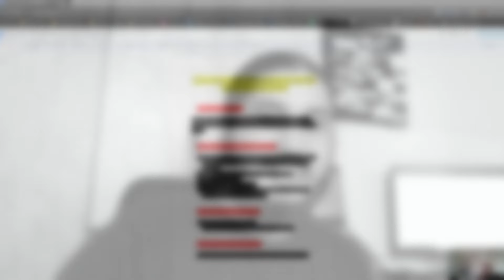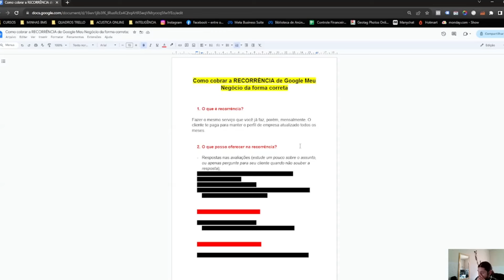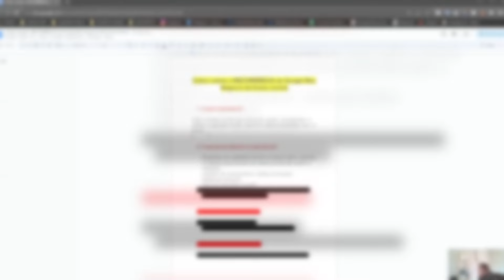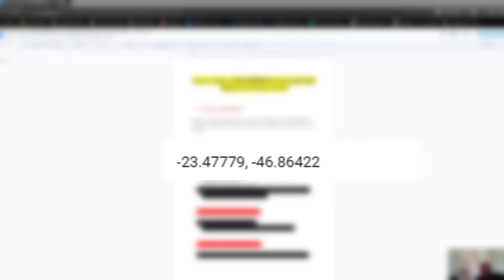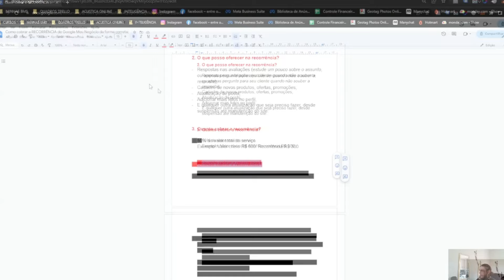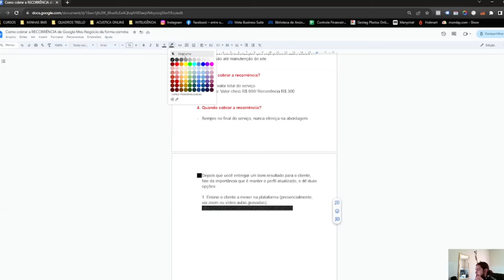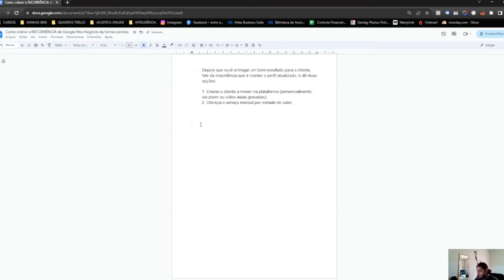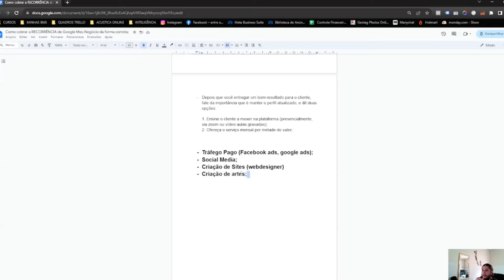Como cobrar a recorrência no GOOGLE MEU NEGÓCIO DA FORMA CORRETA [+DICA BÔNUS]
Neste vídeo, você vai ver TUDO sobre Como cobrar a recorrência no Google Meu Negócio da  forma correta, para aumentar o seu faturamento e garantir uma renda extra mensal trabalhando em casa, esse vídeo é para você que está iniciando ou já faz Google Meu Negócio!

Veja até o final porque realmente neste vídeo você vai ver dicas extremamente importantes para saber como cobrar recorrência no Google Meu Negócios da forma correta! Vamos lá ;)

Sucesso exige repetição, então seja constante e não desista jamais!

✅ Crie sites profissionais, funis de vendas, campanhas de e-mail marketing e automatize o marketing da sua empresa ou e-commerce tudo em só lugar totalmente de graça (essa ferramenta mudou o meu jogo) 👇🏻

✅Livros que eu recomendo à todos que desejam empreender 👇🏻
As Armas da Persuasão
Quem Pensa Enriquece
Gatilhos Mentais
Spin Selling (melhores técnicas de vendas)
O mensageiro milionário